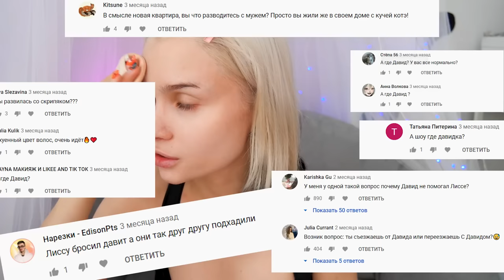Настало время поговорить о Разводе, Изменах с подругой, Моей депрессии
сегодня я хочу с вами поговорить заранее простите если не оправдала ваших ожиданий, но что есть то есть и пора бы вам уже знать что как там вообще

если читаешь это напиши пж как ты считаешь почему люди вообще решили,что мы развелись и строили теории про Тильку итп?